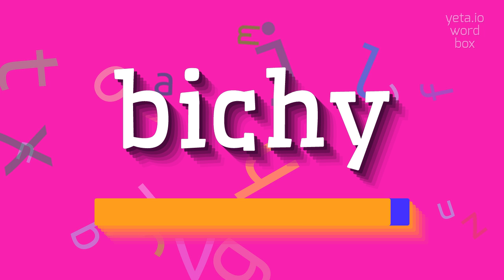How to say "bichy"! (High Quality Voices)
Watch in this video how to say and pronounce "bichy"!